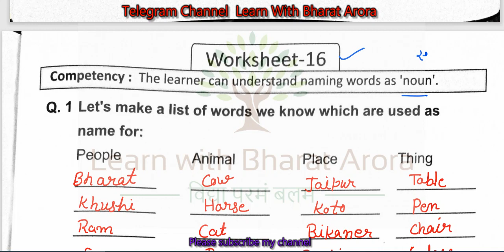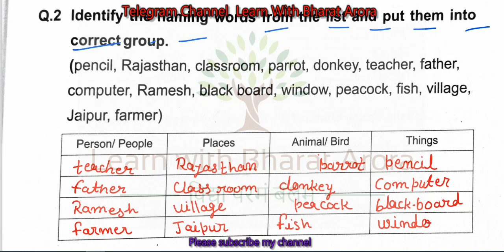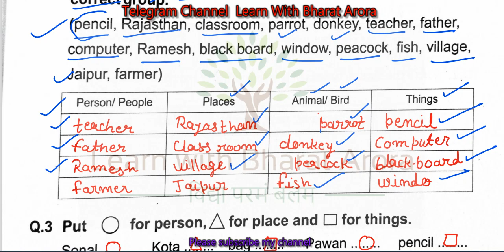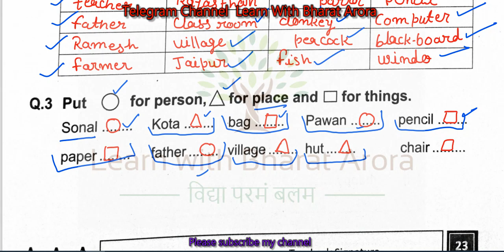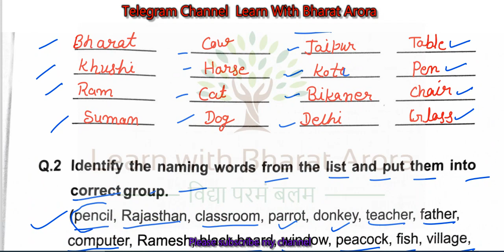prakhar Karyapustika Class 8 English Worksheet-16